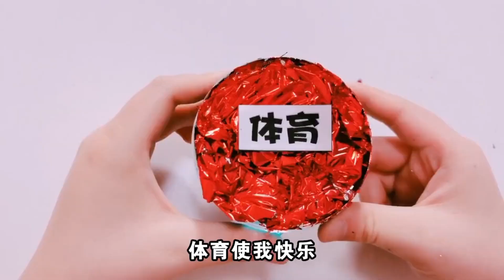挑戰PK合集！臭馬桶PK冰淇淋，辣椒粉PK黑水水，得力套裝PK木工膠！ 【架子手作】